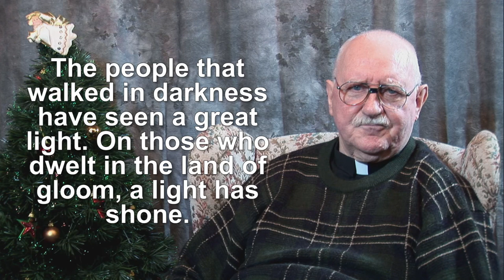Christmas Special 2022